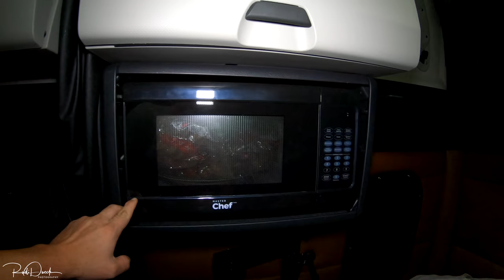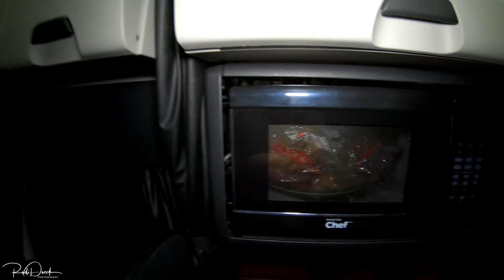Heading out with the Wife on a Trip Trucker Rudi 12-28-18 Vlog#1636